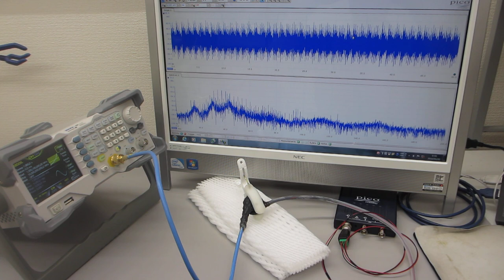超音波プローブの伝搬特性を確認する実験（超音波システム研究所）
５００Ｈｚから１００ＭＨｚの超音波伝搬状態を制御可能にする

注：
１）低周波の共振特性
２）高調波の非線形特性
３）超音波伝搬現象のダイナミック特性

１）時系列データに関して、

２）超音波発振による、発振部が発振による影響を

３）発振と対象物（洗浄物、洗浄液、水槽・・）の相互作用を

４）超音波の利用（洗浄・加工・攪拌・・）に関して

２台のファンクションジェネレータの利用技術